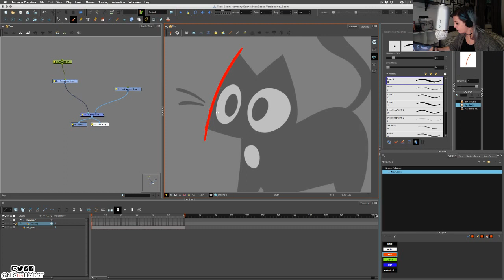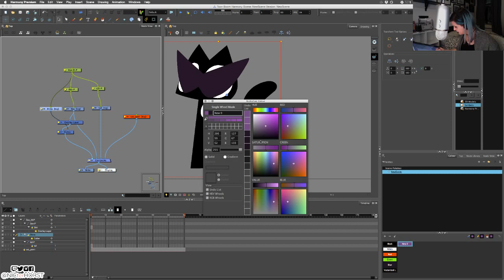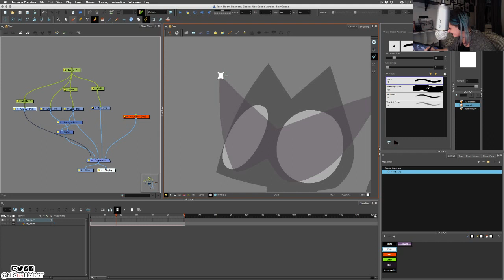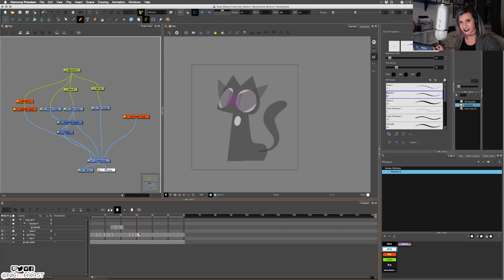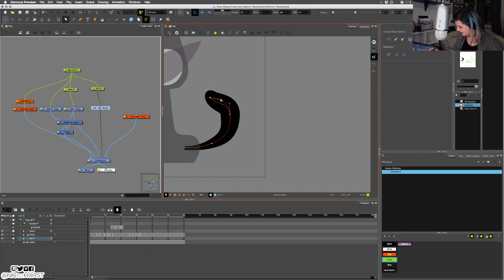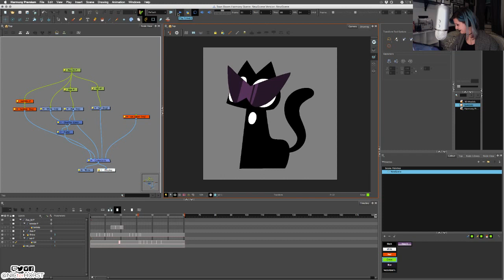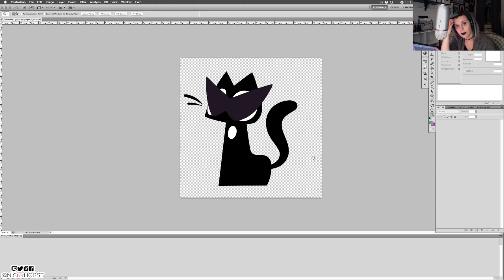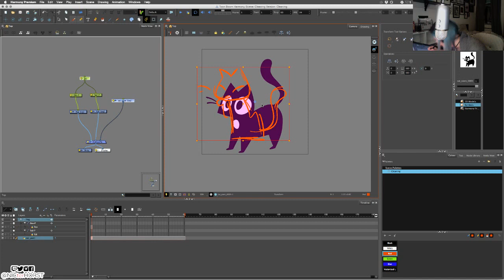♡ Animating Twitch Alerts! ♡ Part 4 ♡ One Cool Cat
I'm animating for once!

ft.